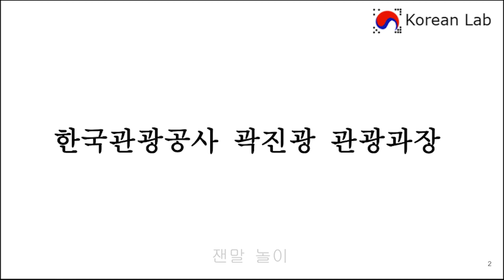잰말 놀이(Korean Tongue Twister) 2